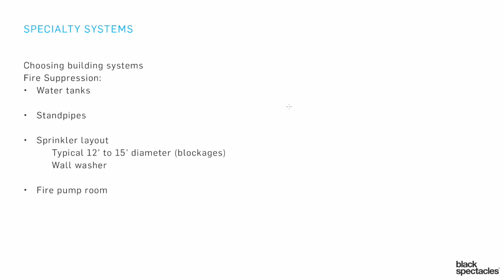Fire Suppression 2